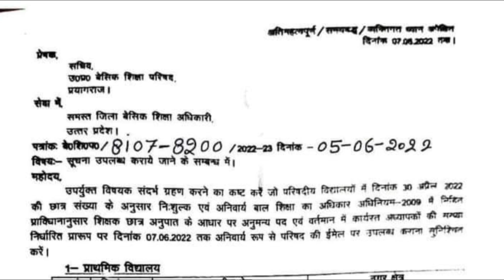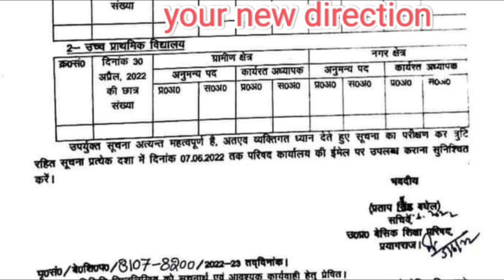51,000+17,000 प्राथमिक शिक्षक भर्ती विज्ञापन : सचिव आदेश जारी teacher vacancy in up, shikshak bharti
97000 shikshak bharti live
6800
97000 shikshak bharti vacancy 2022, up tgt pgt new vacancy 2022, ctet 2022 notification,
uppcs prelims paper,up,uppcs new vacancy notification,uppcs notification,uppcs exam date,uppcs new vacancy 2022,uppcs new syllabus notification,uppcs prelims general studies,up pcs notice
new lt grade shikshak bharti lt grade latest news tgt pgt notification lt grade shikshak bharti lt grade shikshak bharti kab aaegi lt grade shikshak bharti latest news  lt grade bharti kab tak aa sakti haie
upsessb latest news , upsssc latest news today , tgt pgt latest news today
up upcoming teacher vacancy in up
69000 latest news
super tet
uppsc
upsssc
ctet
upsc prelims
upsc latest news
uppsc ro
exam result
p s parihar news
ssc mts
bpsc
bihar news